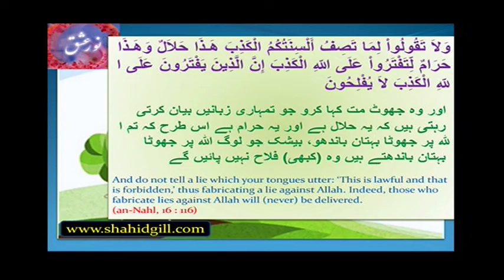Quran ka Paigham 37/100 - Don't tell a lie